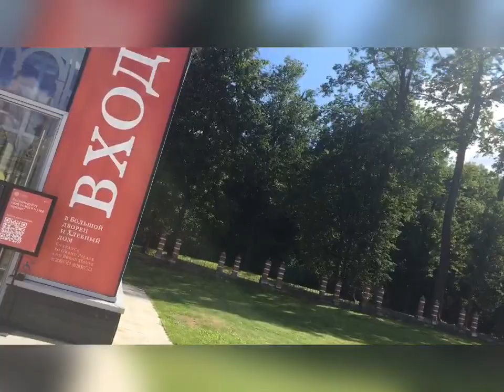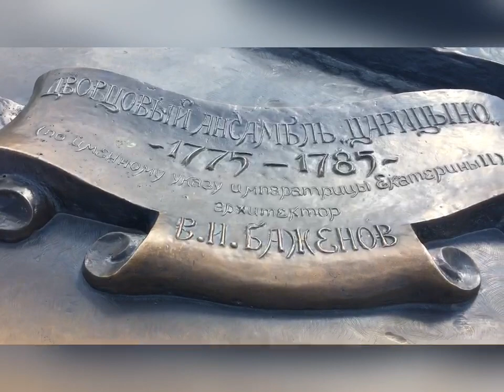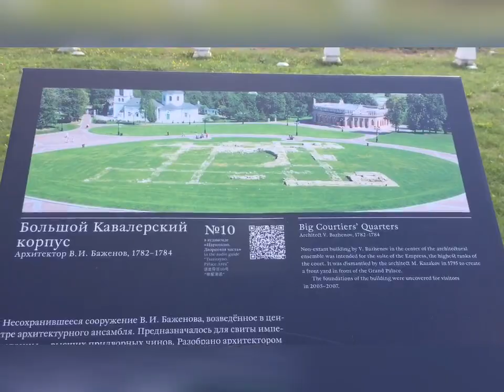Trip Tsaritsyno park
Tara samahan nyo ako I Kutin
Natin magandang tanawin